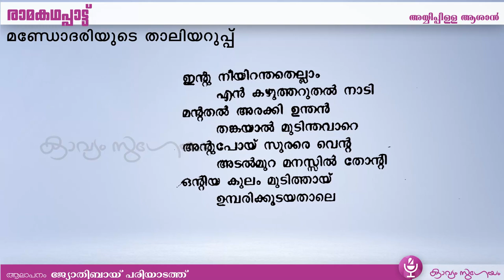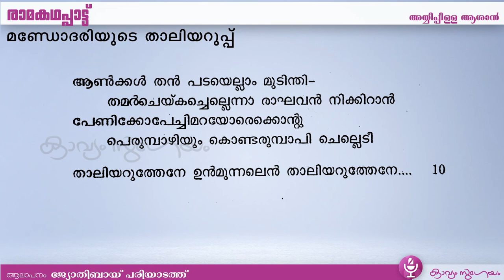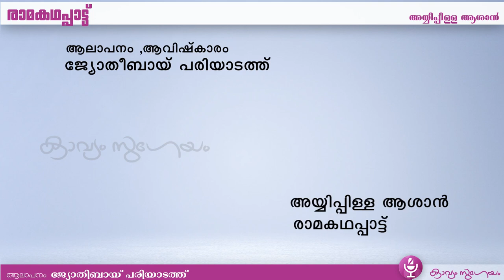Ayyipilla Asan Ramakathappattu /രാമകഥപ്പാട്ട് അയ്യിപ്പിള്ള ആശാൻ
കൂടുതൽ കവിതകൾ കേൾക്കാൻ കൂടുതല്‍ കാവ്യാലാപനങ്ങള്‍ക്ക് കാണുക
'ആശാൻ (അയ്യിപ്പിള്ള ആശാൻ) മലയാളത്തിൽ പ്രസ്തുതകൃതി(രാമകഥ പ്പാട്ട്)  രചിക്കാഞ്ഞത് മലയാളകവിതയുടെ ഭാഗ്യമാണ് . മലയാളത്തിന്റെ ദൗർഭാഗ്യവും ". (ഉള്ളൂർ കേരളസാഹിത്യചരിത്രം ,നാടോടിപ്പാട്ടുകൾ )

മഹാകവി ഉള്ളൂർ തെക്കൻ പാട്ടുകളുടെ നടുനായകസ്ഥാനം കല്പിക്കുന്ന കൃതിയാണ് രാമകഥപ്പാട്ട് .കോവളത്തിനടുത്തുള്ള ആവാടുതുറയിലെ അയ്യിപ്പിള്ളി ആശാനാണ് രാമകഥപ്പാട്ടിന്റെ കർത്താവ്14 മുതൽ 17 വരെ ശതകങ്ങൾക്കിടെ രാമകഥപ്പാട്ടിന്റെ കാലം എന്ന് പണ്ഡിതമതം .കവനരീതികൊണ്ട്  കണ്ണശ്ശനു പിന്നീടാണ്‌ അയ്യിപ്പിള്ളി ആശാന്റെ കാലം.  കൊല്ലം ഏഴാം നൂറ്റാണ്ടെന്ന് ഉള്ളൂർ കേരളസാഹിത്യചരിത്രത്തിൽ പറയുന്നു

  വാല്മീകിരാമായണത്തെ  മാതൃകയാക്കുന്ന രാമകഥപ്പാട്ടിന്റെ പ്രതിപാദ്യം രാമായണകഥതന്നെയാണ്  . ചിലയിടത്തു കഥയിൽ വ്യതിയാനം വരുത്തുകയും . കമ്പരാമായണത്തിൽനിന്നുള്ള  പാതാളരാവണകഥ പോലെ ചിലഭാഗങ്ങൾ കൂട്ടിച്ചേർക്കുകയും ചെയ്തിട്ടുണ്ട്.  രാമചരിതത്തിലെന്നപോലെ യുദ്ധകാണ്ഡത്തിനാണു ഇവിടെയും  പ്രാധാന്യം . ‍രാവണവധത്തോടെയാണ്‌ കൃതി അവസാനിക്കുന്നത്.

ഗ്രാമീണജീവിതത്തിൽനിന്ന് രൂപപ്പെടുത്തിയ മിതവും മനോഹരമായ അലങ്കാരകല്പനകൾ രാമകഥപ്പാട്ടിന്റെ പ്രത്യേകതയാണ്‌. .

വിരുത്തവും പാട്ടുമായുമാണ് കൃതി സംവിധാനം ചെയ്തിരിക്കുന്നത്. ഒന്നോ അതിലധികമോ വിരുത്തവും അതിനെത്തുടർന്ന് ദീർഘമായ പാട്ടും. 279 വിരുത്തവും 3163 പാട്ടുകളുമാണുള്ളത്. ഭക്തിയല്ല , ബഹുജനങ്ങൾക്ക് രസം പകർന്ന് കൊടുക്കുകയാണ് ഈ കൃതിയുടെ ലക്ഷ്യം. വില്ലടിച്ചാൻ പാട്ട് പോലെ ചന്ദ്രവളയമെന്ന വാദ്യ ഉപകരണത്തിന്റെ പ്രയോഗത്തോടെ വിഷ്ണുക്ഷേത്രങ്ങളിൽ രാമകഥാപ്പാട്ട് പാടി വന്നിരുന്നു. എതുകയും മോനയും അന്ത്യപ്രാസവുമെല്ലാം ഇതിൽ അനായാസമായി പ്രയോഗിച്ചിരുന്നു.

ലീലാതിലകത്തിലെ പാട്ടുലക്ഷണത്തെ ഉല്ലംഘിച്ച് സംസ്കൃതാക്ഷരങ്ങൾ സ്വീകരിച്ച് എഴുതപ്പെട്ടതാണ്‌ രാമകഥപ്പാട്ട്. എങ്കിലും സംസ്കൃതത്തിന്റെ സ്വാധീനം കണ്ണശ്ശകൃതികളെ അപേക്ഷിച്ച് ഏറെ കുറവാണ്‌ രാമകഥപ്പാട്ടിൽ.  അനുനാസികവും ഐകാരസഹിതവുമായ തമിഴ് രീതിയാണ് മിക്കവാറും എല്ലാ ഗാനങ്ങളിലും കാണുന്നത് എന്നും തെക്കൻതിരുവിതാംകൂറിലെ നാടോടിത്തമിഴിൽ നിന്നും നാമ്പെടുത്ത ഭാഷാരീതിയാണെന്നും ഡോ : കെ എം ജോർജ്ജും (സാഹിത്യചരിത്രം പ്രസ്ഥാനങ്ങളിലൂടെ , തമിഴ് പ്രഭാവമുള്ള മറ്റു കൃതികൾ).മലയാം തമിഴിലാണ് ഈ കൃതി രചിച്ചിരിക്കുന്നത് എന്ന് ഉള്ളൂരും പറയുന്നു. മലനാട്ടുതമിഴും സംസ്കൃതവും മാത്രമല്ല ചെന്തമിഴുകൂടി സങ്കലനം ചെയ്തുണ്ടാക്കിയ ഒരു ഭാഷാമിശ്രമാണ്‌ ഇതിലെന്നാണ്‌ എൻ. കൃഷ്ണപിള്ളയുടെ അഭിപ്രായം.(കൈരളിയുടെ കഥ)

കടപ്പാട് :

കേരളസാഹിത്യചരിത്രം -ഉള്ളൂർ
സാഹിത്യചരിത്രം പ്രസ്ഥാനങ്ങളിലൂടെ  -ഡോ : കെ എം ജോർജ്ജ്
വിക്കിപീഡിയ